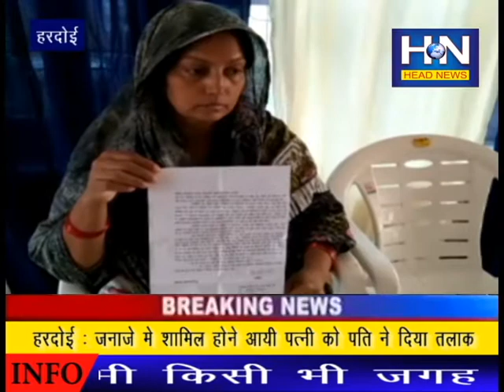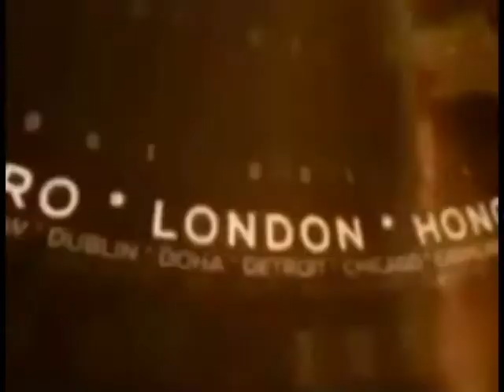हरदोई : जनाजे में शामिल होने आयी पत्नी को पति ने दिया तलाक !